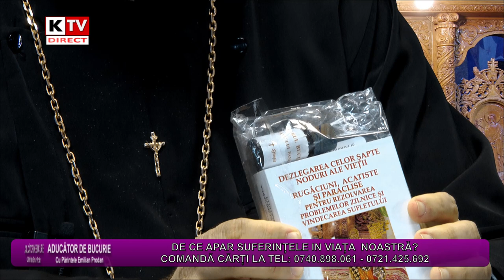ADUCĂTOR DE BUCURIE 05 February 2022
DE CE APAR SUFERINȚELE IN VIAȚA NOASTRĂ?